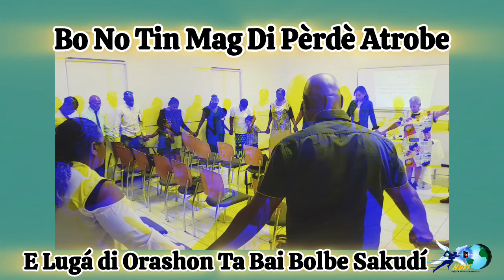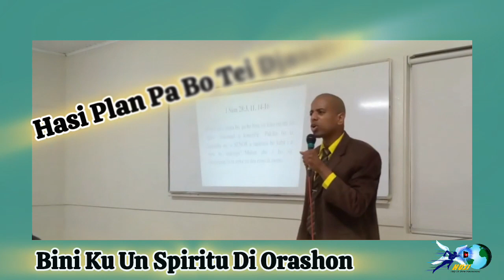Orashon lo kontinuá 6 di aprel 2024 / Anochi di Orashon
*Ya kaba orashonnan a kuminsá risibí kontesta*

Bini pa bo mes mira i tende djasabra awor, 6 di aprel 2024. Nos lo bai den un sala mas grandi, i pesei nos ke pa bo lugá ta reservá. _ORASHON, TESTIMONIO i PODER DI DIOS SU SPIRITU._ Inskribí pasobra lugá ta limitá / Telefòn: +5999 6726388

*NO LAGA NIUN HENDE BIN KONTABO. BIN EKSPERENSIÁ E PODER DI DIOS BIBU I DIRÈKT!!*